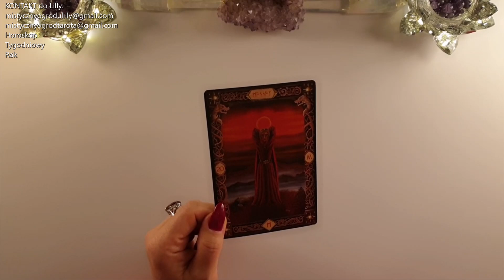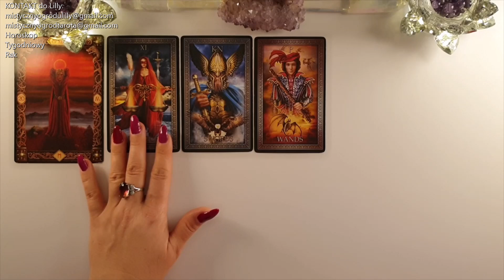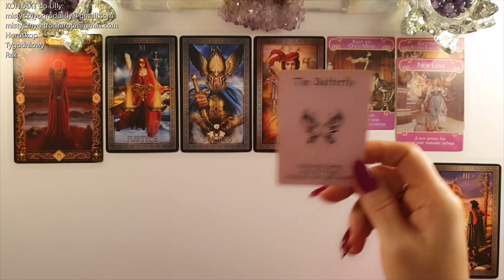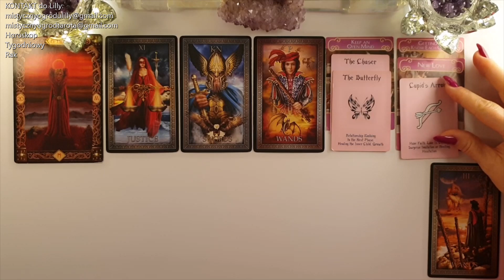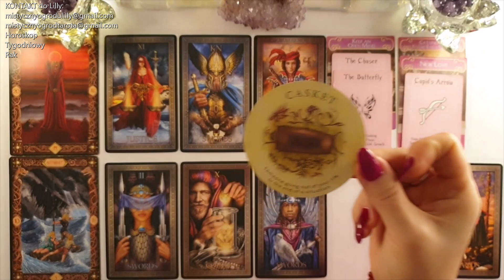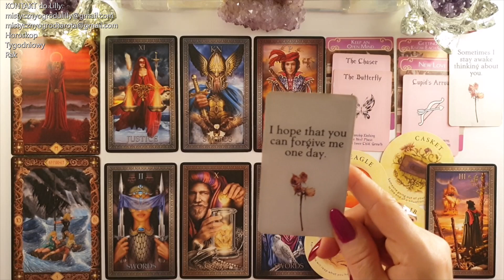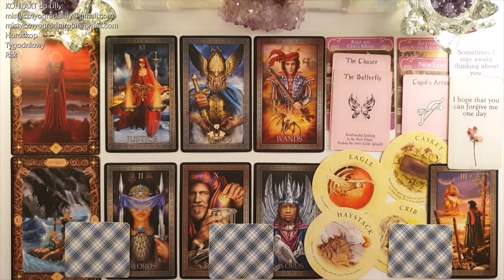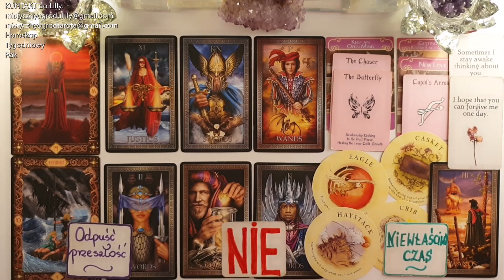Tarot. Rak♋ To wymaga rozmowy 11! Czas na działanie! 10!10! 🍀Runa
Sprawdź sklepy poniżej:
Tu kupisz karty Tarot Grand Luxe
Sklep TaniaKsiazka.pl✨

Tutaj kupisz karty "The Power of the Runes":
Sklep TaniaKsiazka.pl✨

Jeśli materiał przypadł Ci do gustu:
🌺 Zostaw LIKE

Lilly💗